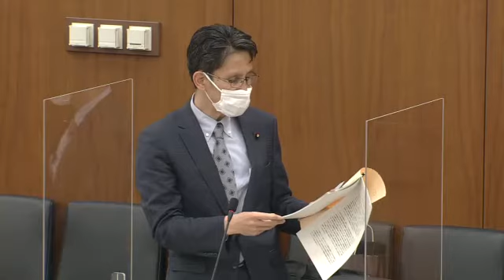衆議院 2021年04月20日 財務金融委員会 #07 階猛（立憲民主党・無所属）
階猛 立憲民主党・無所属
2021年04月20日 衆議院 財務金融委員会

【まとめ 再生リスト】 2021年04月20日 衆議院 財務金融委員会